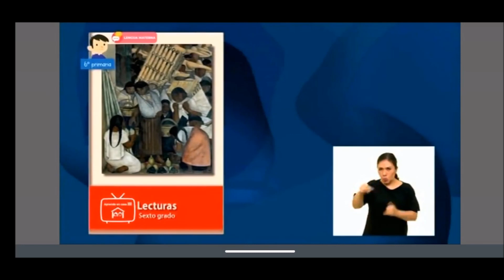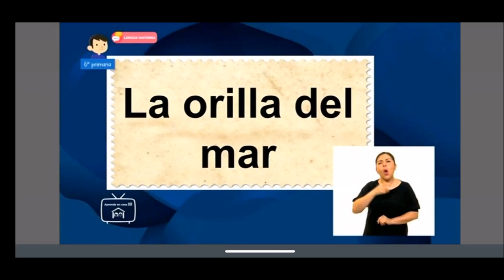APRENDE EN CASA: RESUMEN 16 DE JUNIO 6 GRADO LENGUA MATERNA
Buen día este es el resumen de las actividades aprende en casa del 16 de junio para sexto grado de primaria de la materia lengua materna.